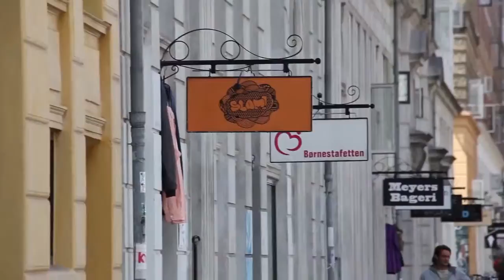Copenhagen - Favorite streets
Favorite streets in Copenhagen.